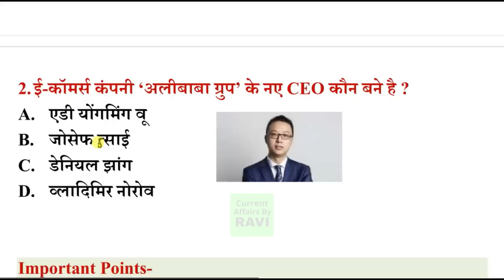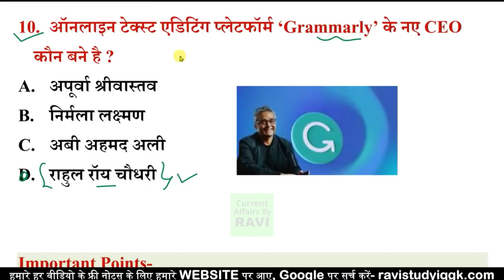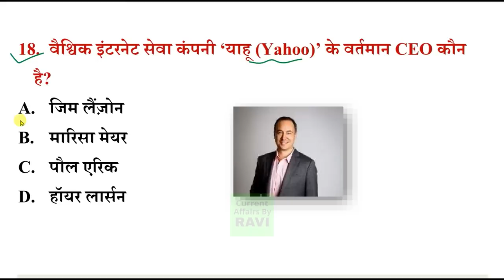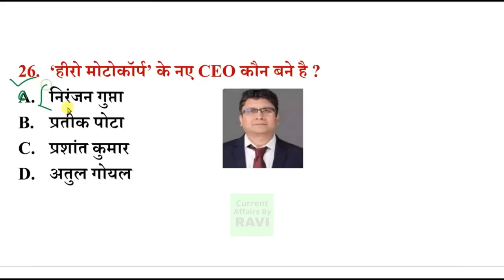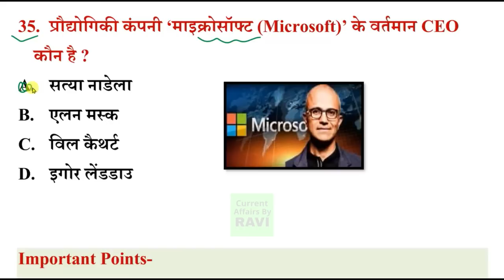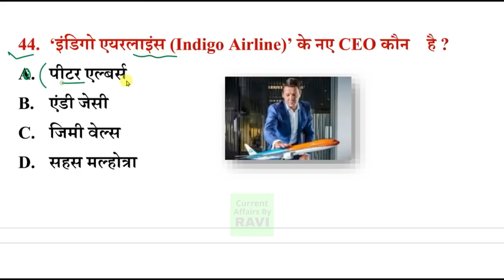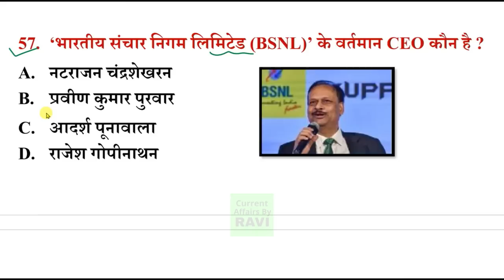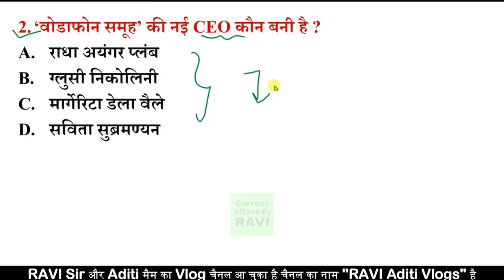Famous Companies CEO 2023 | प्रमुख कंपनियों के CEO 2023 | Vartman me kaun kya hai | Current Affairs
Famous Companies CEO 2023.